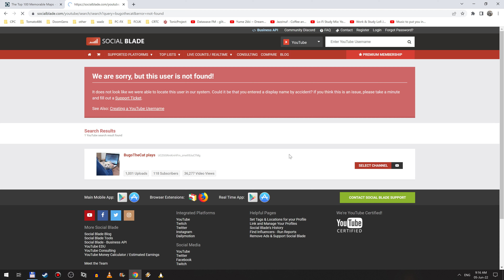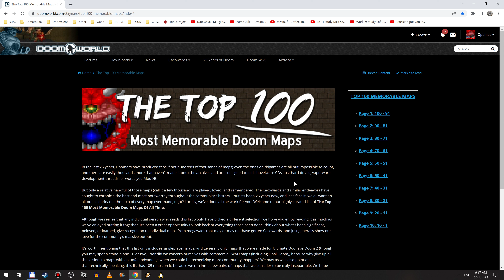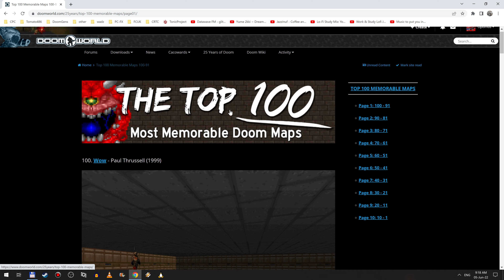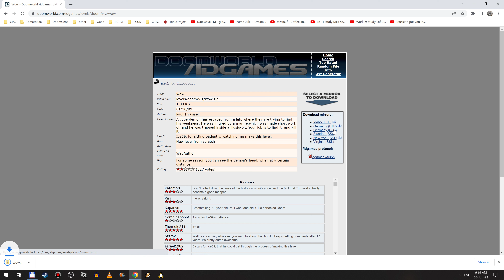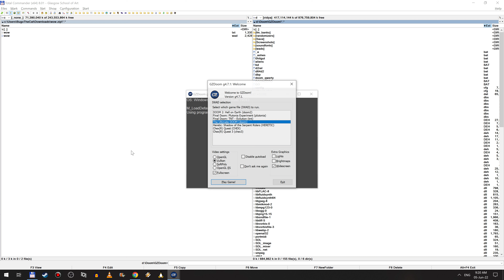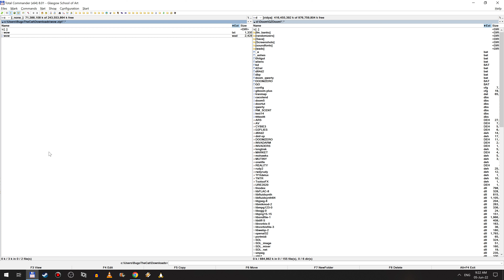The top 100 most memorable Doom maps - #100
So, I decided to start playing from the list of the most memorable maps in Doomworld. I had this idea for an early set of videos even before starting this channel, but for some reasons (my perfectionism to build a special intro scrolling through the maps) I postponed the idea and starting recording other Doom play videos instead. So now, I am going to do it without an intro, just read the description on the page and go from entry 100 to 1. It's going to be a ride!